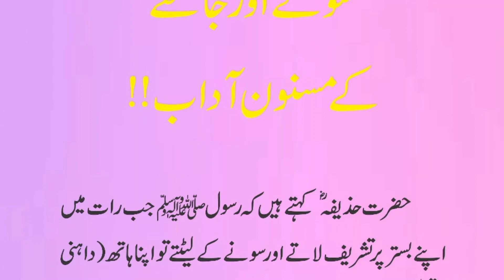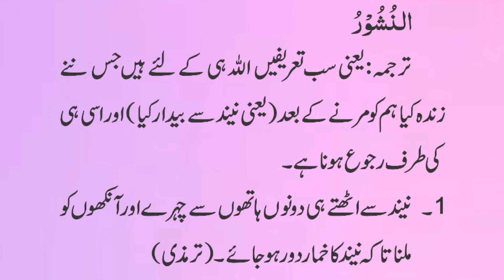Soone or Jagne Ke Masnoon Adaab | سونے جاگنے کے آداب